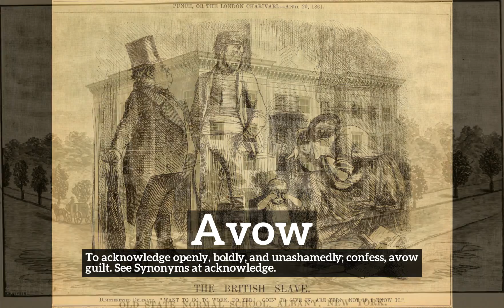What is Avow? | How to Say Avow in English? | How Does Avow Look?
Learn how to pronounce avow with Imago Spectrum.

What is avow?
How does avow look?
How to say avow in English?
What does avow represent?
What is the defintion of avow?

Imago Spectrum allows you to easily memorize common English words and phrases by joining visual and auditory learning environments into a short video. Focus on the images and repeat avow several times for best retention results.

In this video we are speaking the word, avow. Do take note of how avow is spelled.
The definition of avow is listed below the word in the video.
Avow:  To acknowledge openly, boldly, and unashamedly; confess:  avow guilt.  See Synonyms at acknowledge.